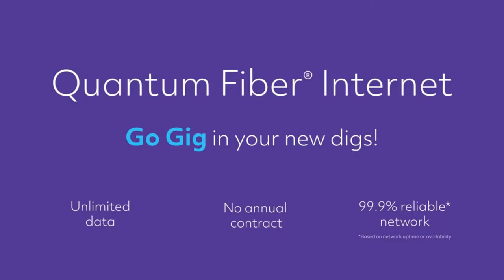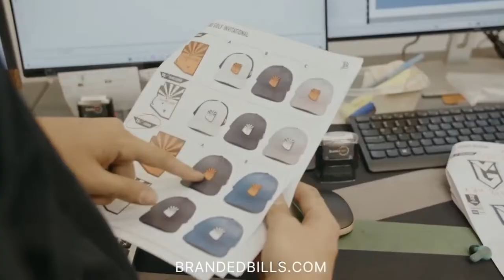The Power Trip POWER HOUR | 4-1-24